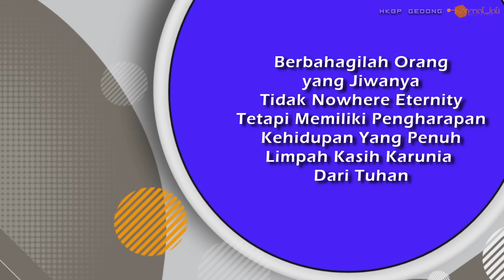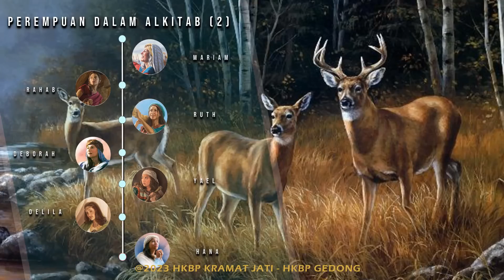Renungan, Matius 5 : 46 - Pdt Ernawati Hasugian STh MM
𝐀𝐲𝐚𝐭 𝐑𝐞𝐧𝐮𝐧𝐠𝐚𝐧, Matius 5 : 46  Apabila kamu mengasihi orang yang
mengasihi kamu, apakah upahmu? Bukankah pemungut cukai juga
berbuat demikian?

𝕿𝖔𝖕𝖎𝖐 𝕽𝖊𝖓𝖚𝖓𝖌𝖆𝖓 / 𝕾𝖆𝖆𝖙 𝕿𝖊𝖉𝖚𝖍, Balas Jasa Matius 5 : 46

Pembawa Renungan Saat Teduh,  Pdt Ernawati Hasugian STh MM
Sumber Ayat Renungan Harian Almanak HKBP Tahun 2023
Lentera

Firman Tuhan Nang Ning Nung, Tenang Hening dan Renung

DI PRODUKSI / DI KELOLA TIM I.T
Mail :

Ruang Editor:
Joel S ( Shanly - Andy)

2012 (M.H)